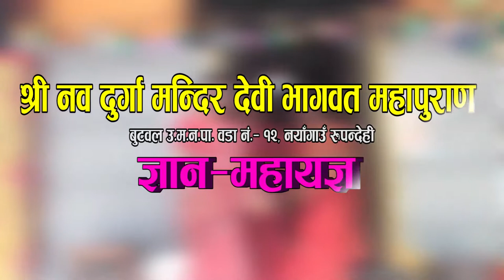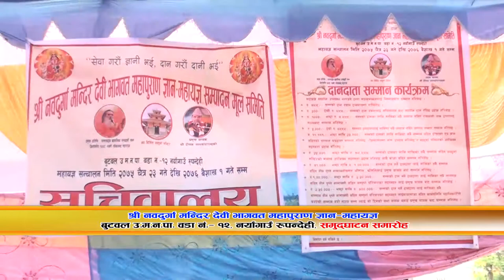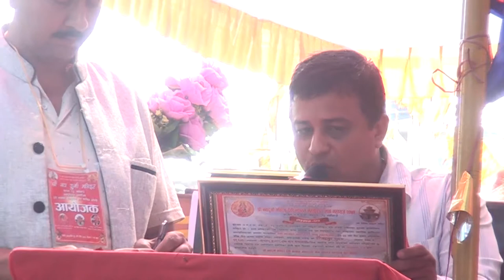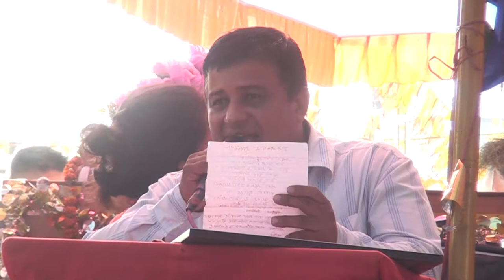नवदुर्गा मन्दिर देवी भागवत महापुराण ज्ञान महायज्ञ नयांगाउ वुटवल || भाग - 3